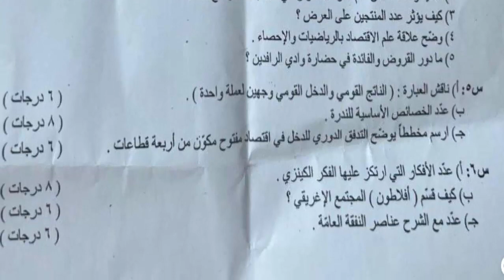اسئلة مادة الاقتصاد للصف السادس الادبي الدور الاول 2022